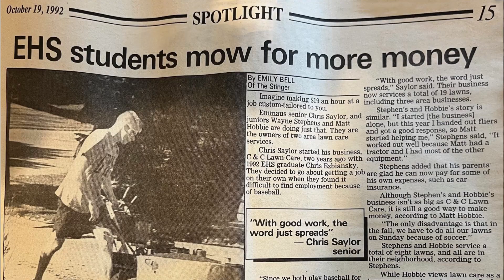Saylors Lawn and Landscape | Setting the Standard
Chris Saylor has been mowing lawns since he was in high school, when he and a few friends created their own lawn care business to serve customers around Emmaus. Returning home after college, he sought to turn that high school side hustle into a full-time business. With a bit of financial help and a lot of hard work, Saylors Lawn and Landscape was born. Now, in addition to lawn care, Chris offers landscaping, mulching, and snow removal services for residents and businesses throughout the Lehigh Valley.

A business like Chris's needed a banking partner that can offer the flexible financing he needs to expand his operations. That's when he turned to New Tripoli Bank to help him finance multiple purchases, from pickup trucks to mulch blowers. He also relies on New Tripoli Bank for his deposits and his business manager loves using Remote Deposit Capture to deposit checks electronically without needing to visit a branch office. "New Tripoli Bank offers all the services we need to keep our business moving," Chris said about his relationship with New Tripoli Bank, "The online interface is simple to use and they don't charge the unnecessary fees that you see at larger institutions. Plus, the bank's economic strength, and the team's ability to make decisions locally has provided the financial opportunities we need to grow and advance as one of the Valley's industry leaders."

We look forward to Chris continuing to expand his business in the future and to a long and fruitful partnership with New Tripoli Bank.